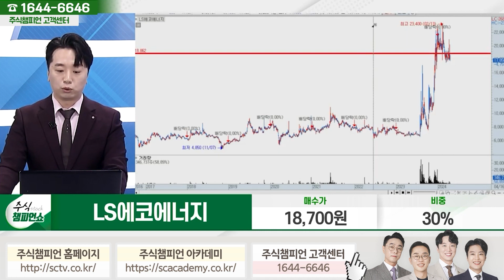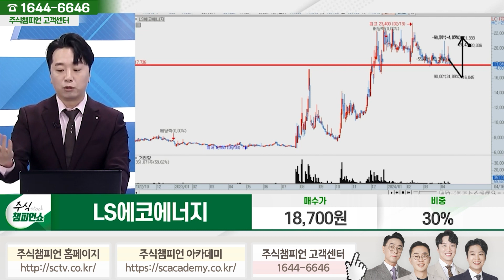LS에코에너지 종목상담 문현진